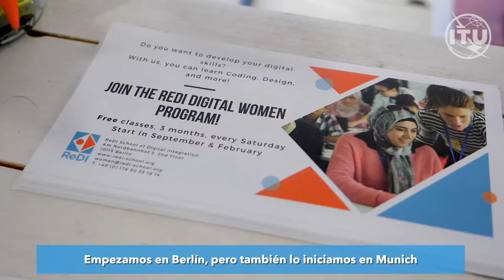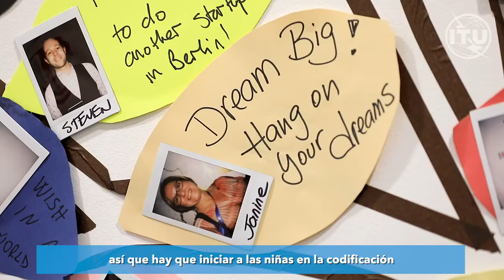Aprender a codificar cuando eres una niña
En el núcleo tecnológico de Europa, Berlín, se utiliza la tecnología para ayudar a las mujeres a cerrar la brecha digital. A la cabeza de esta iniciativa está la escuela ReDI, organización sin ánimo de lucro que empezó como una escuela de codificación para refugiados y ahora ofrece cursos digitales para mujeres.